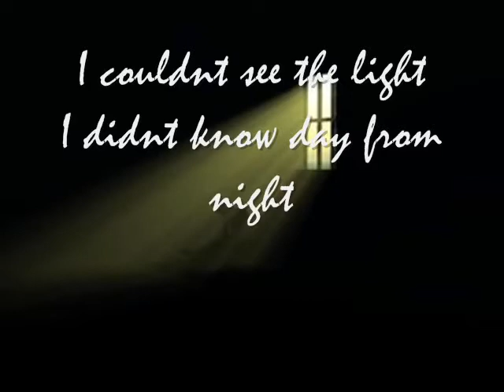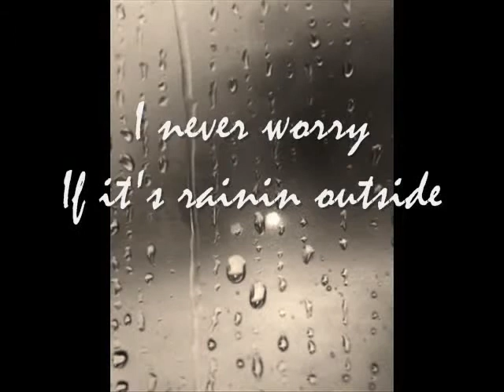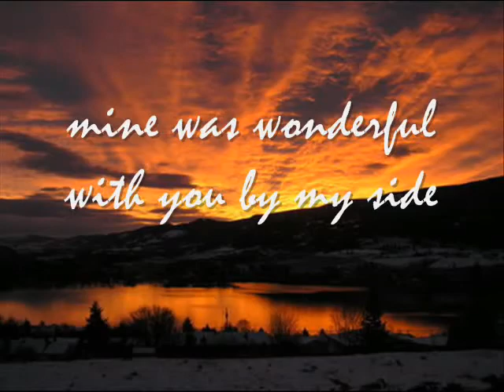GOOD MORNING BEAUTIFUL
Songs And Praises To Our God, Best Way To Start The Day.